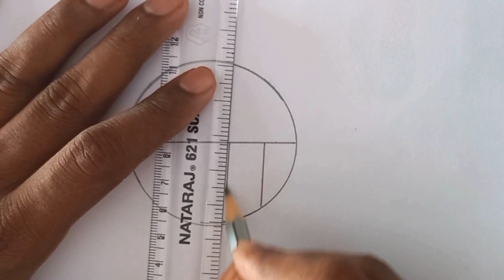simpledrawing of beautiful scenery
Hi, Here I am Trying to draw an easy pencil art , so you can learn everything about pencil Art how to draw, shade Everything How to draw Drawing  With Pencil | Sketch Of Drawing | How to draw  Pencil drawing | How to draw  with pencil |Easy Pencil Art | Very Easy Way | step by step you can try to draw, any problem you can ask in comments.
Learn How to draw an easy . Landscape Pencil Drawing - Pencil Drawings Easy Landscape Painting in Pencil Drawing.  For Drawing online videos In this video I am going to show you an easy and simple landscape drawing this video we will learn how easily to draw a simple landscape. drawings, how to draw, landscape drawing, pencil sketch drawing, pencil sketch, pencil art, pencil drawing, easy pencil drawings,  scenery drawing, easy landscape drawing.  a drawing tutorial channel.  easy drawing videos. All types of Art and Drawing videos  are available here.
How to draw easy and simple  for beginers . Drawing  .  How to draw simple scenery for beginners. Drawing easy . Drawing simple landscape . How to draw simple . Easy drawing for beginners. Drawing of nature.